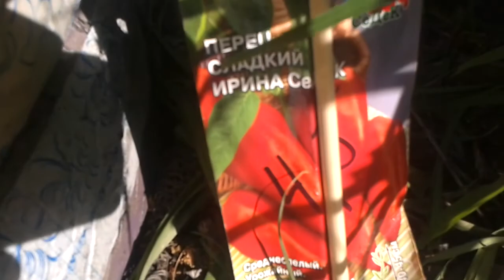Погуляйте со мной по весеннему саду........